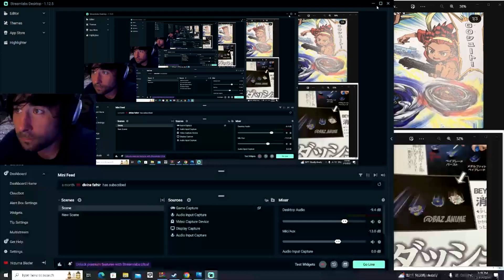BEYBLADE X NEWS!!!! METAL RETURNS!!! MY THOUGHTS AND THEORY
We are going over everything we know so far and talking about my thoughts and theories on metal fight given what we know so far. Let me know what you think about metal beyblades coming back and what you are looking forward to.